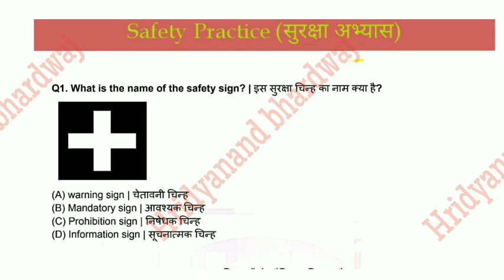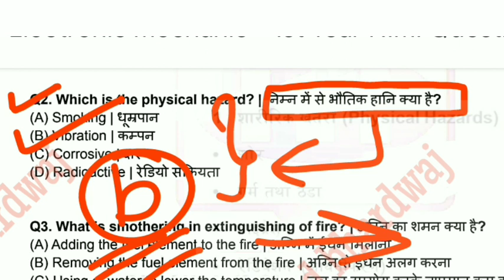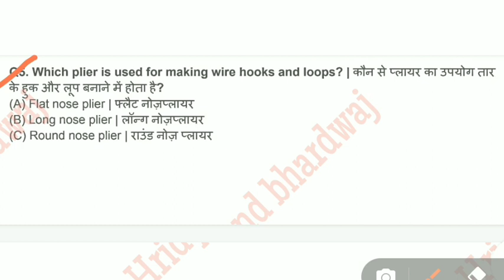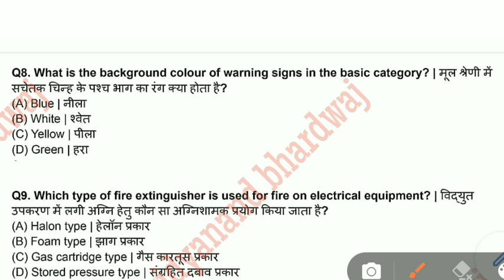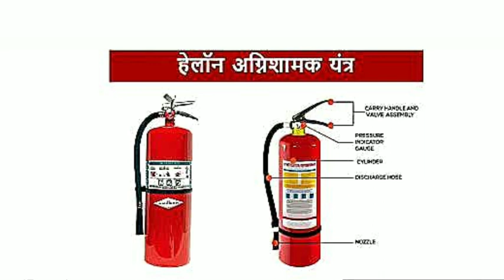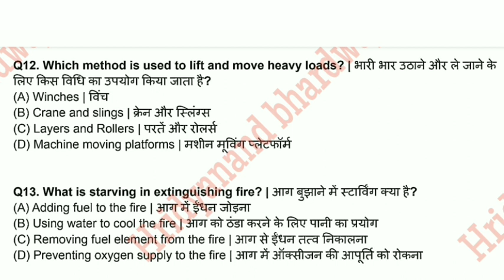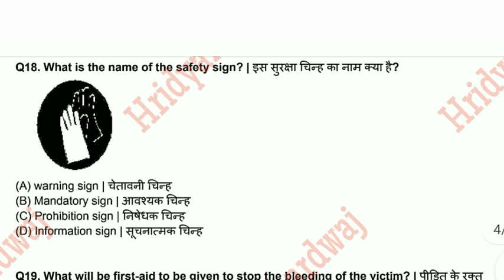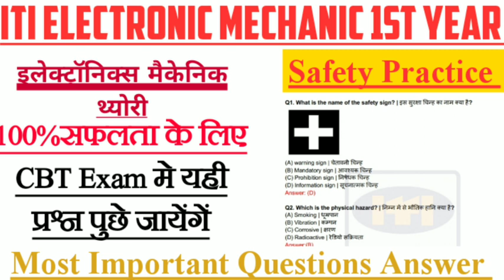🛑Live🛑iTi Electronic Mechanic 1st Year Theory Paper| इलेक्ट्रॉनिक्स मैकेनिक निम्मी प्रश्न-उत्तर#Nimi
✨ स्नेहपूर्वक धन्यवाद☀
♦️Teligram Group 👇👇
🎯 Bhardwaj iti 🎯

iti_electronics mechanic_trade_theory.
nimi questions bank electronic mechanic_1st_year.
iti_electronic_mechanic_2nd year Question Paper 2022.
Hridyanand Bhardwaj.
Safety Practice.